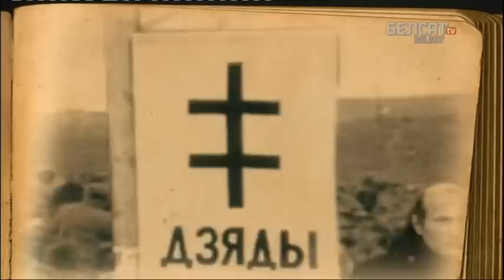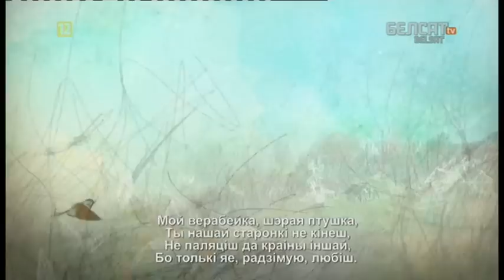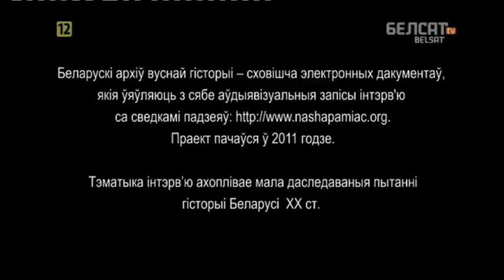Фільм «Заходнікі». Як прыйшлі саветы і забралі зямлю (фільм)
Фільм-прэм’ера на «Белсаце» аднаўляе падзеі 1939 года, абапіраючыся на расповеды беларусаў, якія засталі той час